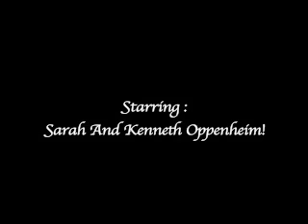oppenheim slide show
famaily montage